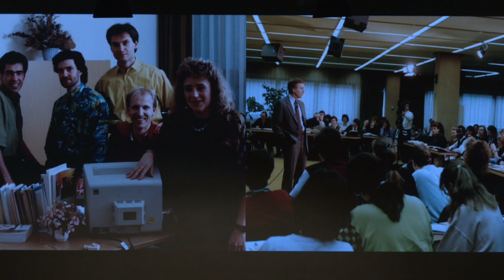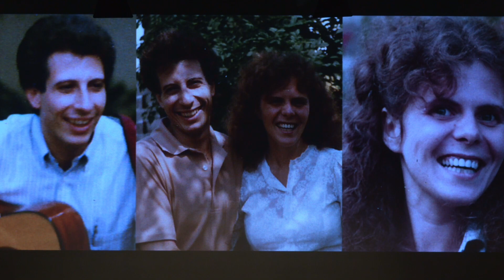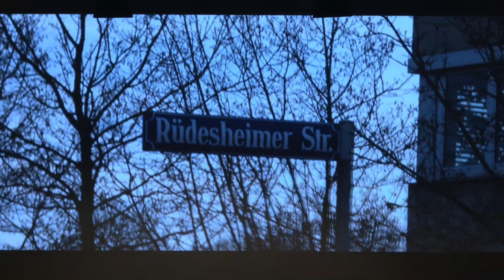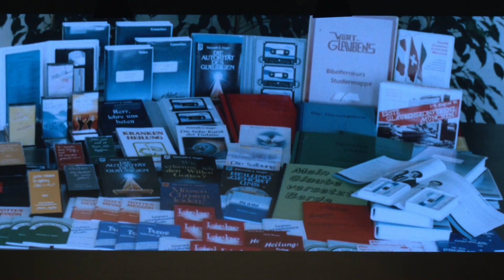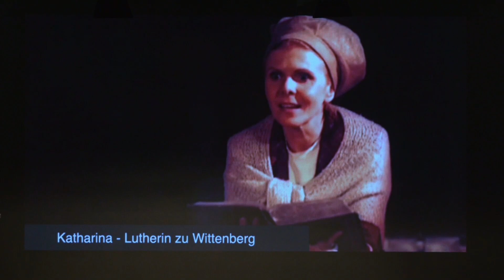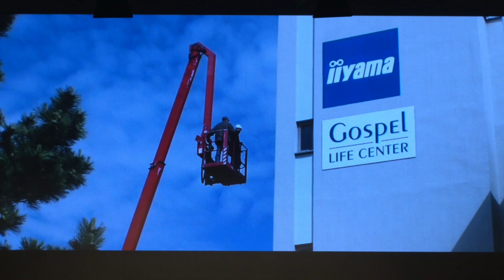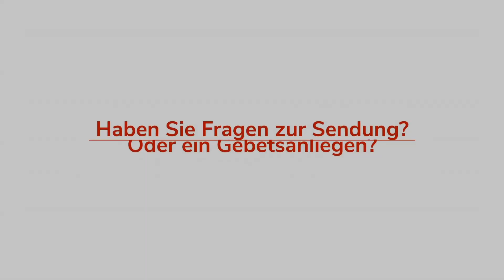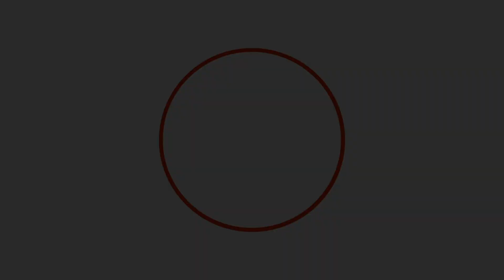Erinnere dich! | John Angelina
Noch in den 1980er Jahren waren freie christliche Gemeinden, die keiner Amtskirche angehörten, in Deutschland ganz überwiegend klein und ohne großen Einfluss. Kaum jemand hörte ihre Prediger. Das hat sich seither geändert. John Angelina und seine Gemeinde hatten an der Frühphase dieser Entwicklung einen nicht zu unterschätzenden Anteil.
Wir lernen von den Glaubensabenteuern, die er hier schildert. Diese Dinge sollte man unbedingt wissen.